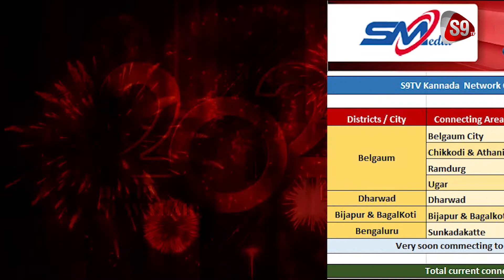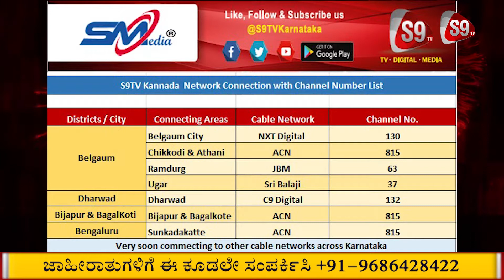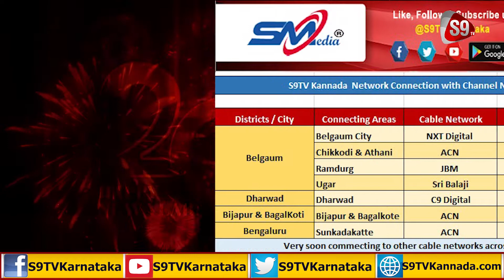S9TV Bulletin | 24-02-2022 | 8:00 PM Bulletin | Daily News | thebelgaumnews.com